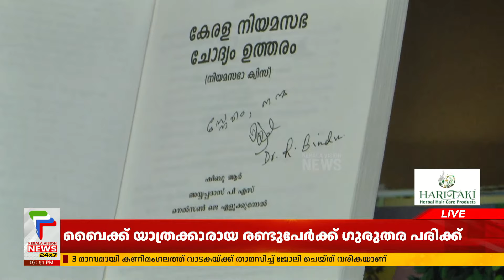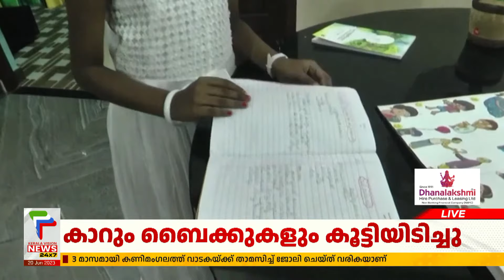വൈറലായ വരദമോളുടെ വായന കേൾക്കാം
About COA